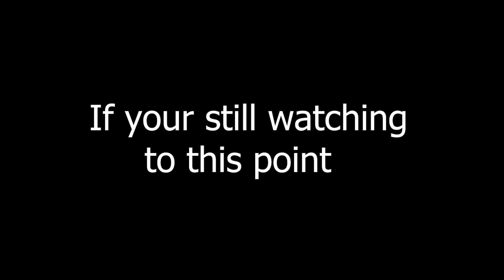Trying The New CC was a mistake...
Trying The New CC was a mistake on Arknights...